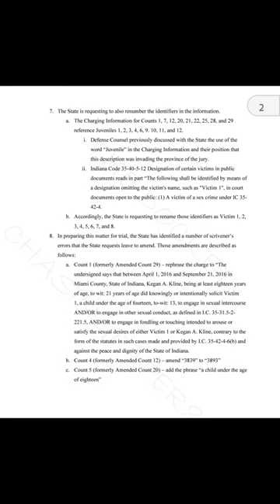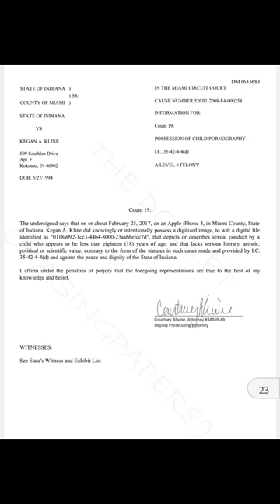A change of plea Motion filed in Kegan Kline case.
Motions filed in the Kegan Kline case.